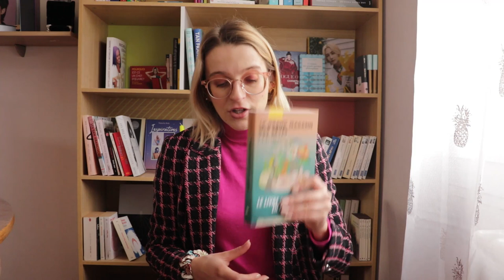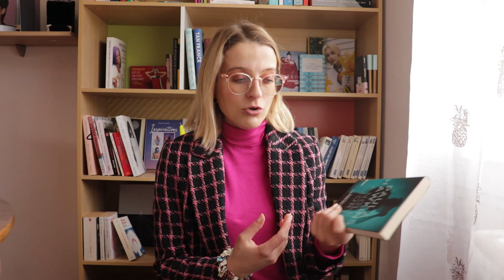RENTRÉE LITTÉRAIRE ET POLAR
Une vidéo avec pour la première fois depuis quelques temps, trois livres présentés. Deux issus de la rentrée littéraire, un français, un étranger, et le dernier, intrus de la liste avec un court polar qui allait finir en retour à l'éditeur.
Trois bonnes lectures qui m'ont fait passer un bon moment.

Je porte:

- Veste: Maje
- Haut: Zara